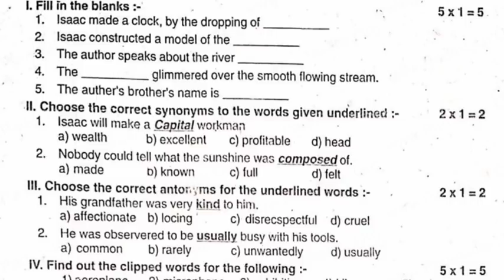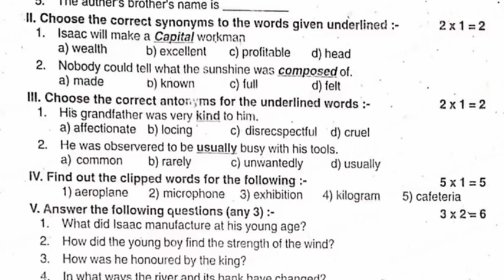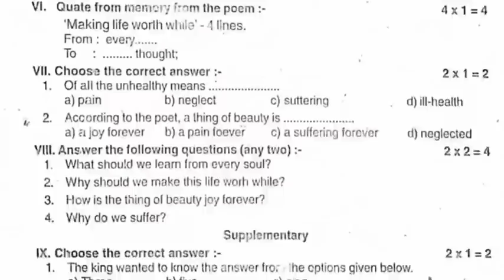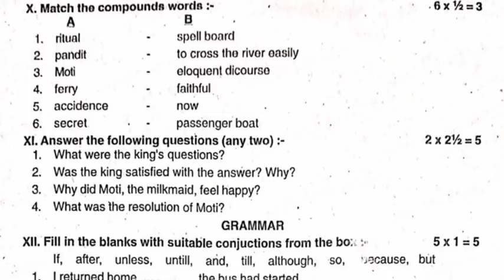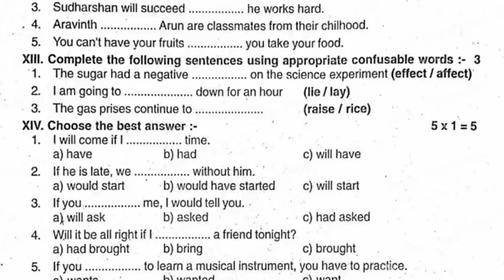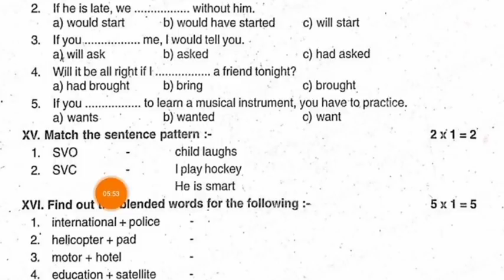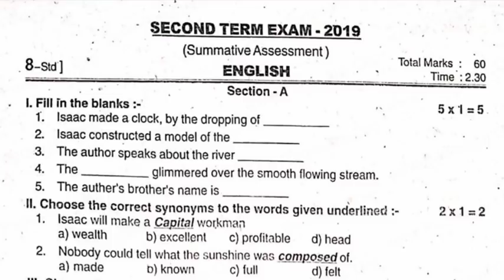8th std English half yearly exam question paper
Hi nanba

Nalla padi ok va.

Doubt irundha kelu

Bye bye